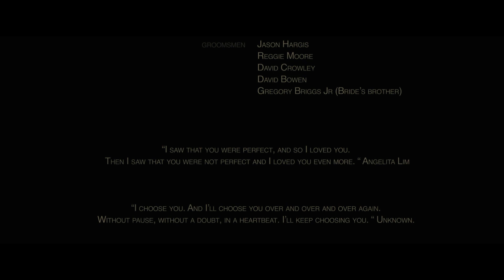Black Love Matters! Amazing African American Wedding Day Film Emotional Bride & Groom Wedding Vows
Man Black Love Matters and this is one example of strong family structure and solid support from friends.  You have to hear these beautiful wedding vows from our bride and groom.  It just doesn't get any better. True example of a African American Wedding.  Doesn't this bride look like Dorothy Dandridge? lol.  She is such a beautiful person, inside and out! This wedding had everything, emotional bride and groom vows that had everyone speechless, beautiful friends and family toast and a first look that would make anybody cry.   This is one amazing story of black love & culture.  This couples love for each other is everlasting.  The groom's wedding vows was a direct reflection of his personality and love he has for this woman!  Family and friends gave some of the most beautiful toast and marriage advice I've heard in awhile.   It was a honor to film this amazing wedding day and share their wedding highlight film.

B. Bryant films is a New Orleans/Atlanta based wedding cinematography company.  We film weddings and events all over the U.S and are available for wedding aboard.   We tell stories through visuals, sound and emotions.  Your story should be told and we want to tell is.